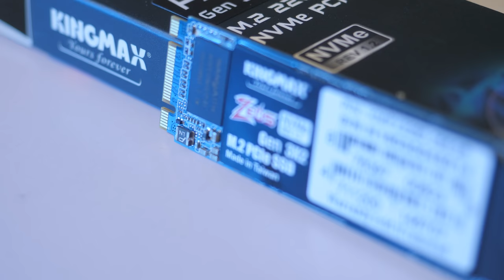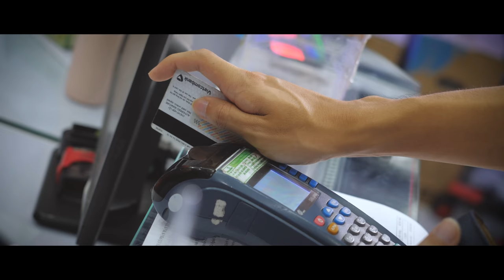Pewpew Build PC NGON NHẤT Để Stream Như Thế Nào? | HANOICOMPUTER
► PewPew là một streamer nổi tiếng mà chắc hẳn game thủ nào cũng biết đến với những buổi stream vui vẻ, thú vị. Nhưng các bạn có thắc mắc một điều là PewPew dùng cấu hình PC như thế nào để stream không?

► Trong video này PewPew sẽ tới Hanoicomputer để build cho mình một bộ PC mới phục vụ cho nhu cầu stream PUBG hàng ngày của mình. Các bạn hãy cùng đón xem video nhé!

► Cấu hình PC Stream của PewPew:
       Vi xử lý AMD Ryzen 7 2700X
       Card đồ họa rời Asus ROG Strix RX Vega 64
       Bo mạch chủ Asus ROG Crosshair VII Hero
       Ram KINGMAX Zues Dragon RGB 32Gb
       Ổ cứng SSD NVMe KINGMAX P3280 256Gb
       Nguồn FSP HydroG 750W
       Vỏ Case Cooler Master H500P
       Tản nhiệt nước AiO Cooler Master Masterliquid 240L RGB
       Tổng trị giá 65 Triệu Đồng

* Showroom 1: Số 129+131 Lê Thanh Nghị - Hai Bà Trưng - Hà Nội
* Showroom 2: Số 43 Thái Hà - Trung Liệt - Đống Đa - Hà Nội
* Showroom 3: A1-6, Lô 8A Lê Hồng Phong – Ngô Quyền – Hải Phòng
* Showroom 4: Số 57 Nguyễn Văn Huyên- Cầu Giấy - Hà Nội